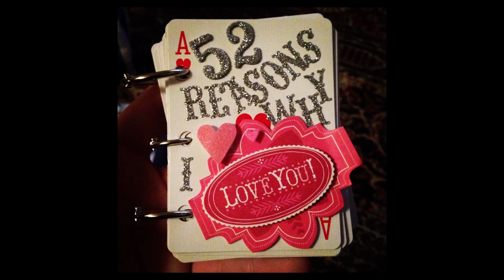How To Plan A Romantic Valentine's Day: The Beaverton Digital Exclusive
Use our helpful hints and ideas to start your frantic last minute planning for the sexiest day of the entire year.